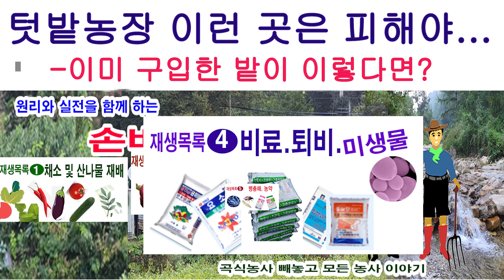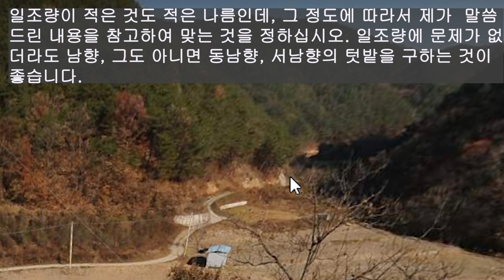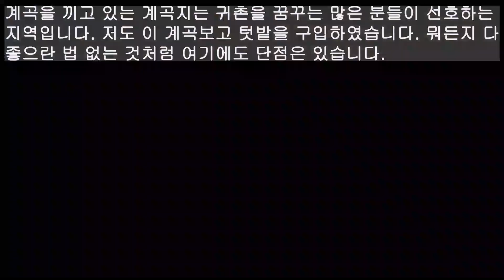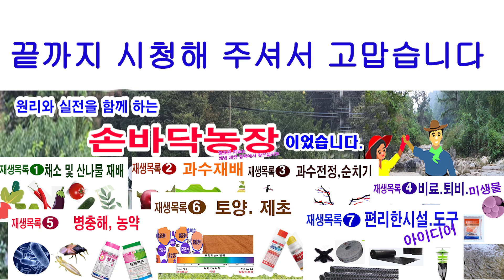작물 좀 가꾸려면 텃밭농장 이런 곳은 피해야 -만일 그렇다면 해결책은? (텃밭농장 조건, 텃밭농장 조건, 일조량이 적은 곳 작물, 내음성 작물, 과수 일조량,작물별 일조량 등)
힐링하려  찾는 텃밭농장터 맑은 계곡과 아름다운 산을 찾다보니 자칫 일조량이 부족하기 쉽습니다. 거기에서 텃밭이라도 가꾸려면 일조량을 생각해야 합니다. 만일  구한 텃밭이 일조량이 적다면 이 영상에서 안내하는 과수별, 채소별 일조량을 참고하면 재배에 도움이 되겠습니다.